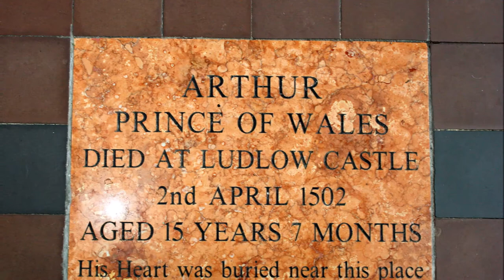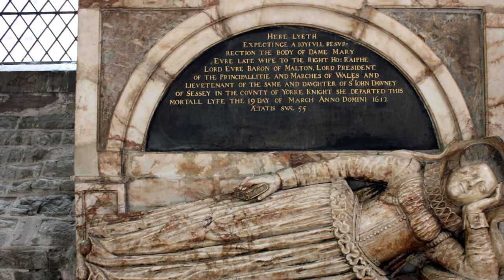LUDLOW, Shropshire, England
The historic market town of Ludlow.  The castle was built 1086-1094 by the De lacy family, and is today owned by the Earl of Powis. Ludlow also has one of the largest parish churches in England.  Parts of the present Church of St.Laurence date from 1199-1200 but most of what we see today is 15th century.  Arthur, Prince of Wales, elder brother of Henry VIII,  and his wife Katherine of Aragon, lived at Ludlow Castle, but not for long. Just 5 months later on 2 April 1502, Arthur died. He was buried at Worcester Cathedral, but his 'entrails' were buried here at  St.Laurence's. Ludlow is situated on the River Teme, and has over 500 'Listed' historic buildings. Music by Brian Crain.